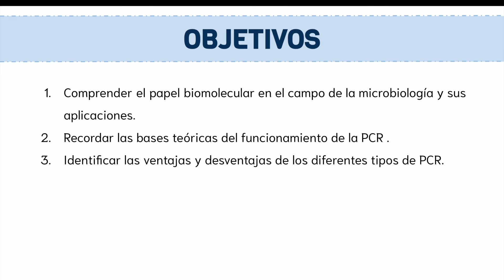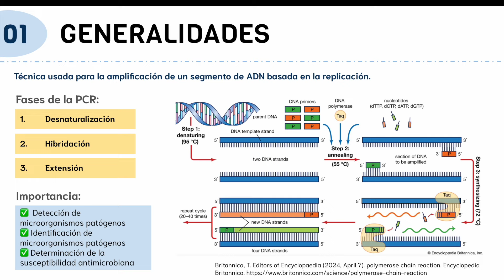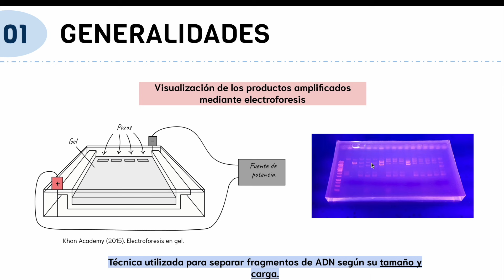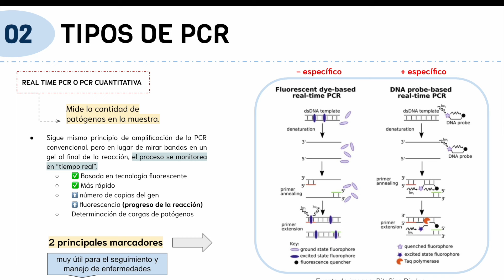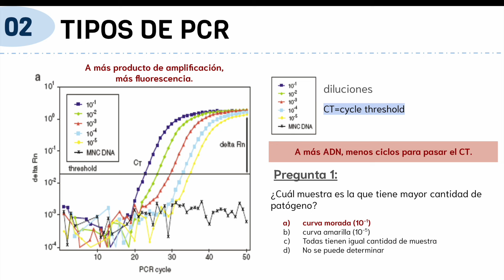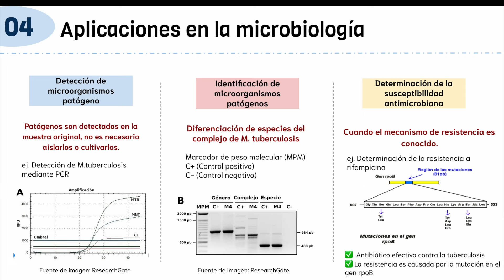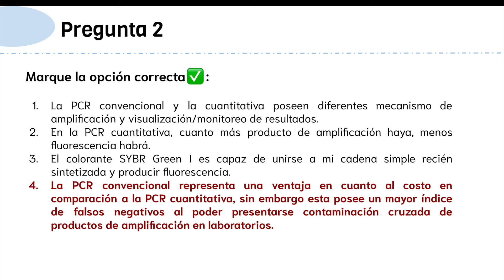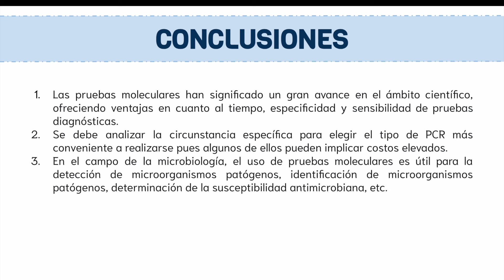PRUEBAS BIOMOLECULARES: PCR | Microbiología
Video elaborado por María Pía Milla, estudiante del tercer año de la carrera de Medicina Humana de la Universidad Peruana Cayetano Heredia para la Sociedad Estudiantil de Ciencias Clínicas UPCH.